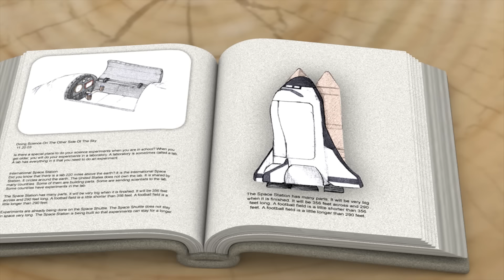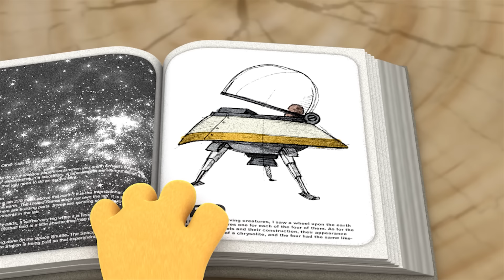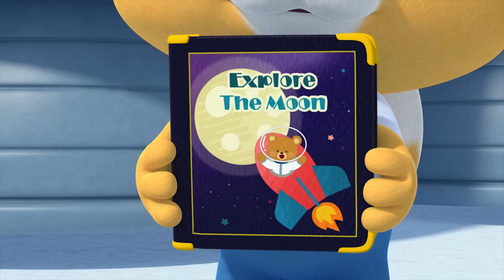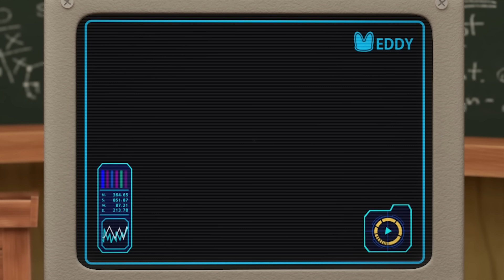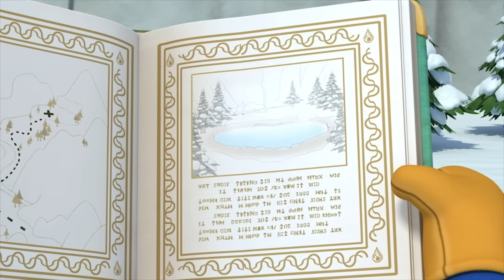뽀로로 NEW1 | 33화 에디의 우주여행 | 에디는 무사히 우주에 갈 수 있을까요? | 뽀로로 1기 리뉴얼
망원경으로 밤하늘을 바라보고 있던 에디는 갑자기 달에 가보기로 결심했어요. 발명왕 에디답게 로켓, 스페이스 셔틀 등을 만들어보지만 바다 속에, 산 위에 처박히고 에디의 계획은 계속 실패하고 마는데요. 친구들의 걱정을 뒤로 한 채 마지막으로 정성을 다해 비행접시까지 만든 에디, 결국 에디는 달나라에 갈 수 있을까요?

💞여러분의 가장 많은 사랑을 받았던 뽀로로 1기가 새롭게 NEW1으로 돌아왔어요!